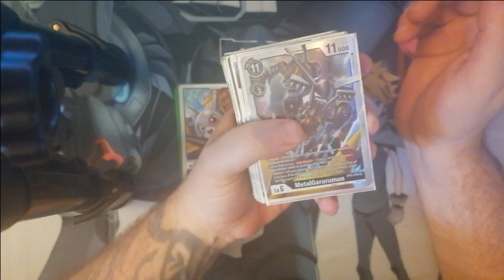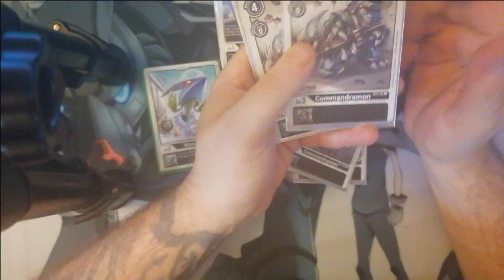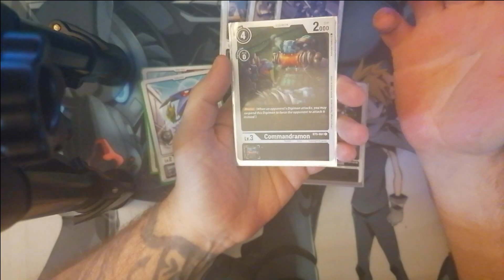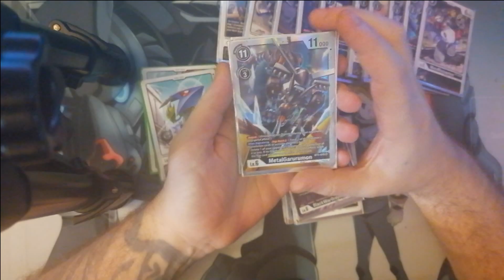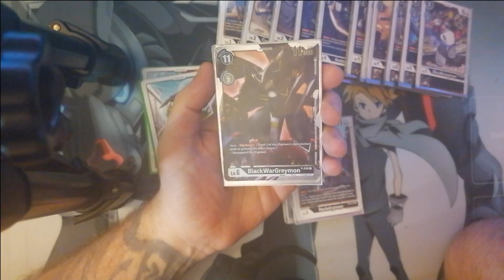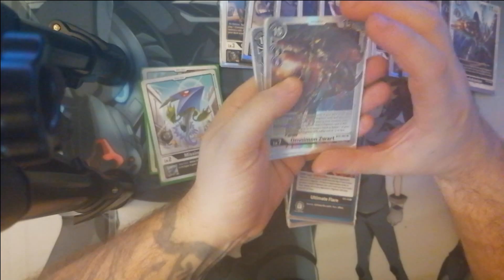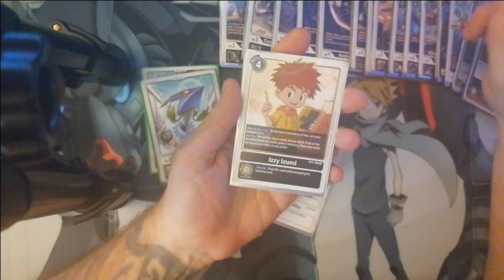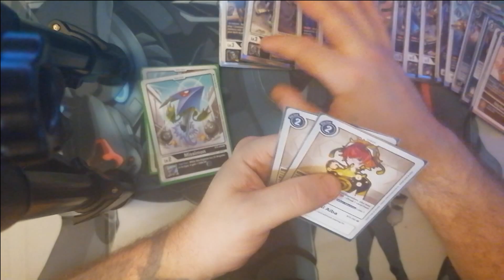[DigimonTCG] Deck profile présentation du deck metalgarurumon / d-brigade noir BT5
Hello, présentation de mon deck metalgarurumon black couplé aux d-brigade. Un deck tres agreable a jouer permettant de tres bon moove !

4)Si vous le souhaitez. Vous pouvez me soutenir sur tipee

N'oubliez pas de like et vous abonné pour aider au referencement !